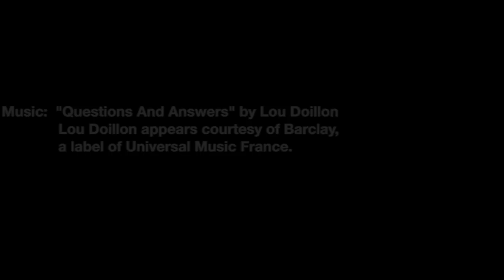ルー・ドワイヨン インタビュー Interview with Lou Doillon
▼記事を読む